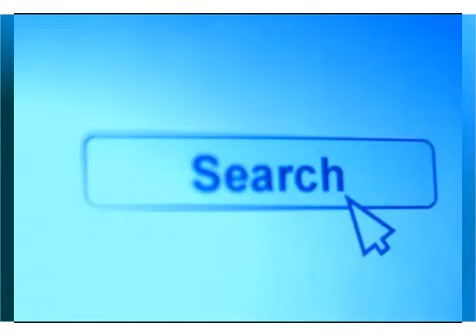ユネスコ「世界記憶遺産」とは~つボイノリオ 2014-06-17